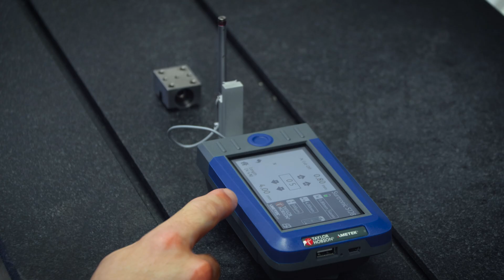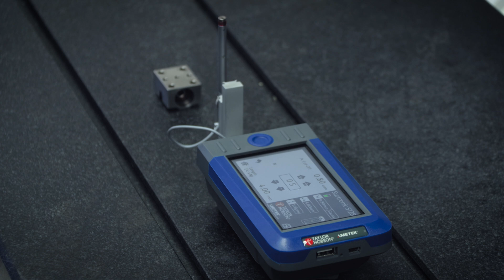Surtronic® S-100 FAQ Series | Episode 7: How to 'Alter' filter & Cut off setting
What is Talyprofie? 🎓
TalyProfile is a dedicated PC based software package designed for 2D surface finish evaluation for use with Surtronic® S-100 series instruments. The surface finish analysis software can be used for shop floor inspection or full laboratory analysis depending on the software level used.

Surtronic S-100 Series Surface Roughness Tester 🔩
Portable Surface Finish & Roughness Measurement Tester

Surtronic S-100 Series is a range of robust, portable handheld surface finish testers, simply press the measurement button and in a few seconds, a full set of traceable measurement results including a detailed profile graph will be displayed. Surtronic S-100 stylus surface roughness tester/meter is fast & reliable equipment, able to measure any surface any height without compromise, even curved. The gauge range for Surtronic S-128 is 200 µm / 100 µm / 10 µm and S-116 is 400 µm / 100 µm / 10 µm. Surtronic 25 is replaced with Surtronic S-100 Series.